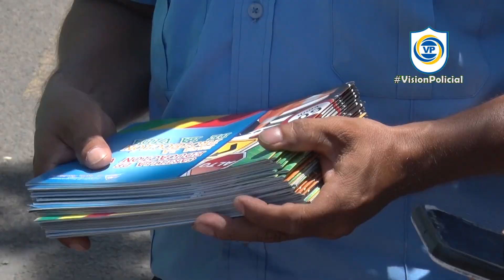Resumen Semanal 23-09-2023